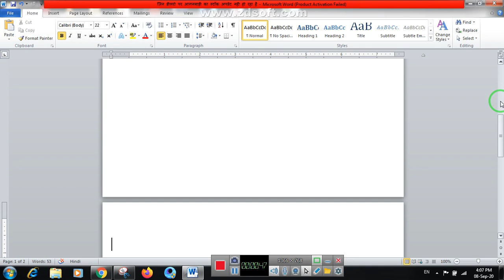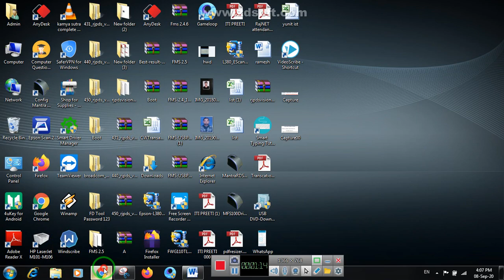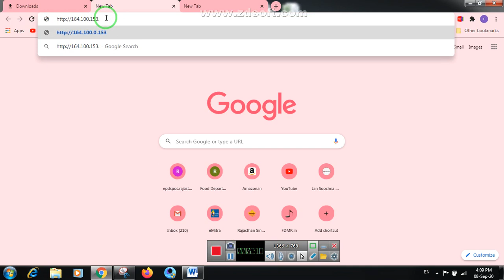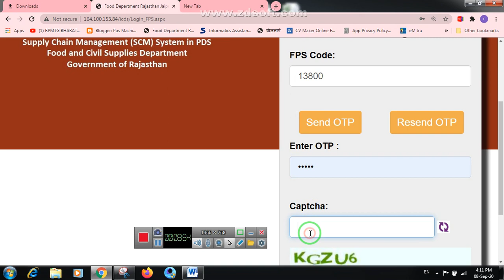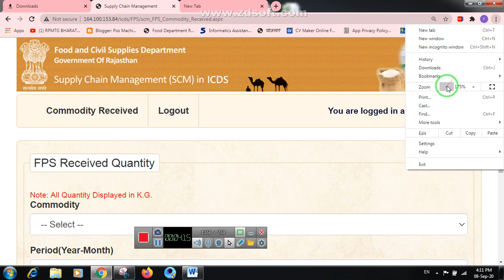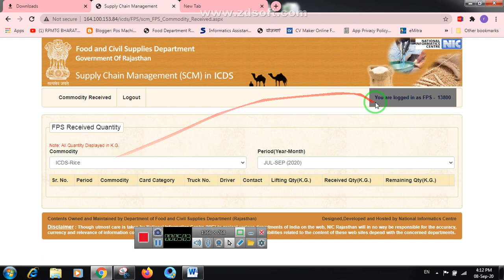ICDS STOCK SEND TO POS आगनबाड़ी की दाल चना चाबल गेहू पोस मशीन में कैसे अपडेट करे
ICDS का स्टॉक पोस मशीन में कैसे डाले
       जिन डीलरो पर आगनबाड़ी का स्टॉक अपडेट नही हो रहा है
          बह इस विडियो को देखकर डाल ले
             आगनबाड़ी की दाल चना चाबल गेहू पोस मशीन में कैसे अपडेट करने का तरीका

अपने मोबाइल या  कंप्यूटर क्रोम ब्राउज़र Chrome ब्राउज़र खोले